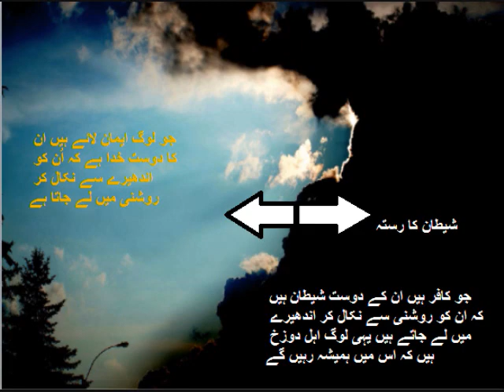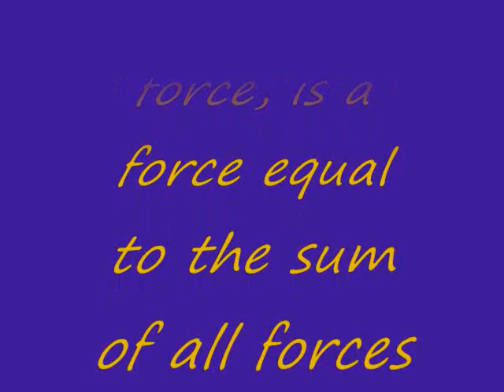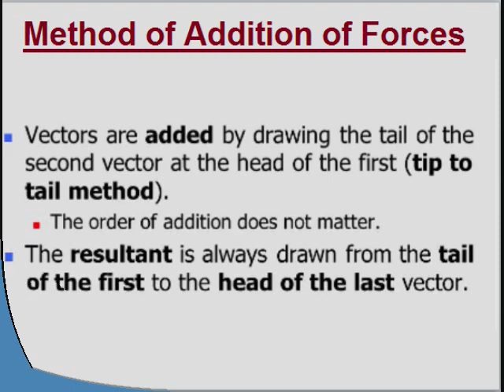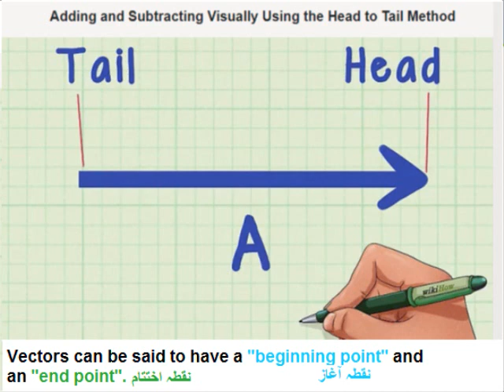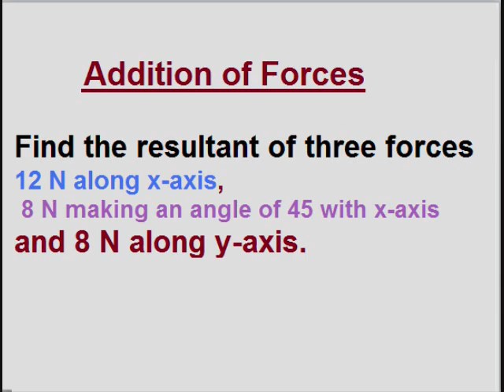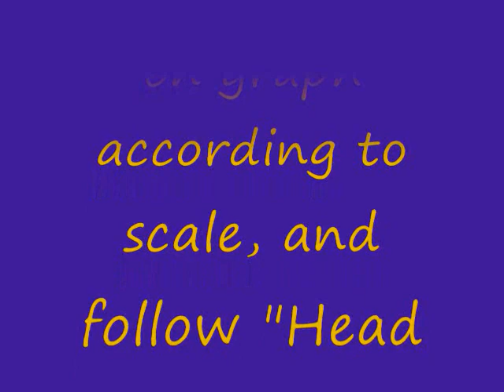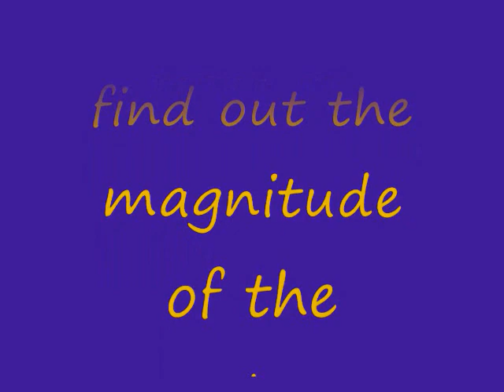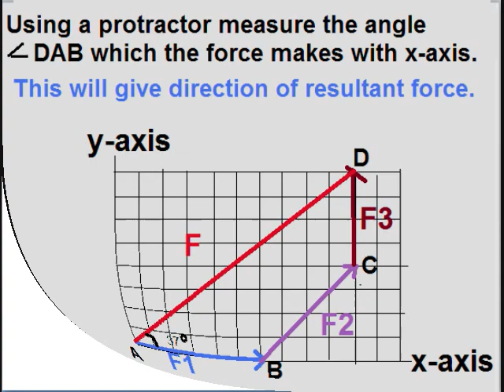Physics 9 in Urdu/Addition of forces by Graphic method/unit 4.2